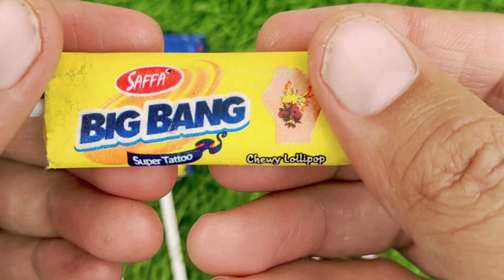Lollipops Unpacking ASMR 🍭 Chupa Chups Big Babol, Alpenliebe Lollipop, Watermelon Lollipop